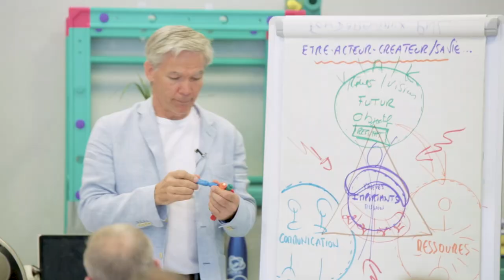Le raffinement, un antidote à la culpabilité